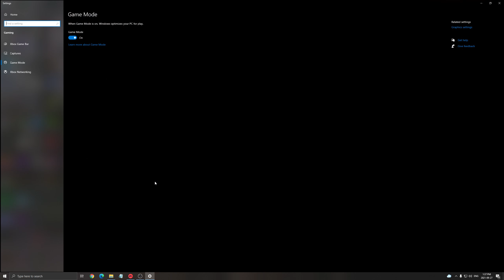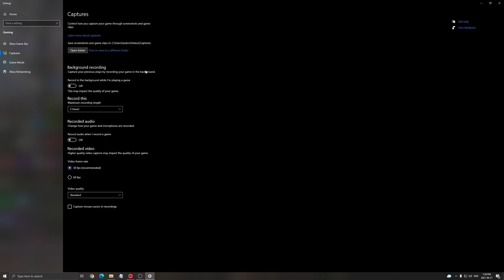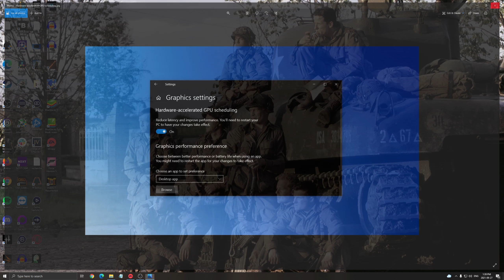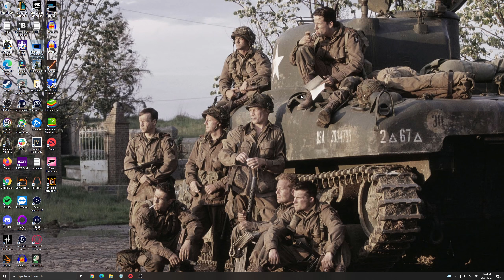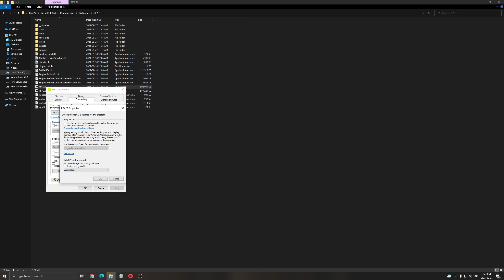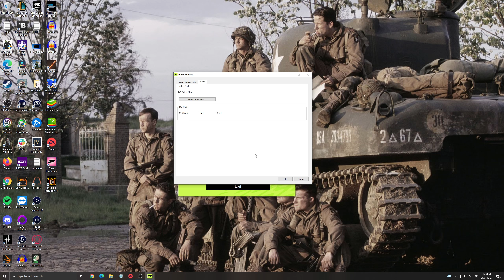Guide FIFA 22 - Comment optimiser et booster vos FPS/performances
Voici un petit guide sur comment augmenter les performances/FPS dans le jeux FIFA 22.

Ma configuration:

CPU: Ryzen 5900x
GPU: Sapphire Nitro+ Radeon RX 6900 XT
Ram: 32 GIG DDR4 3600mhz
Headphone: Sennheiser HD 599 Special Edition
Microphone: Fifine K678
Keyboard: HyperX Alloy FPS Pro Tenkeyless
Mouse: Glorious model o-
Mousepad: Logitech G640
Camera: Logitech C920